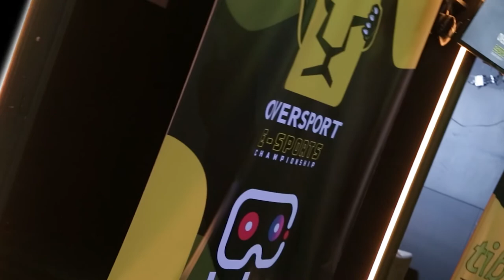Oversport E-sports Championship | Faza çerekfinale | Pjesa 1/2